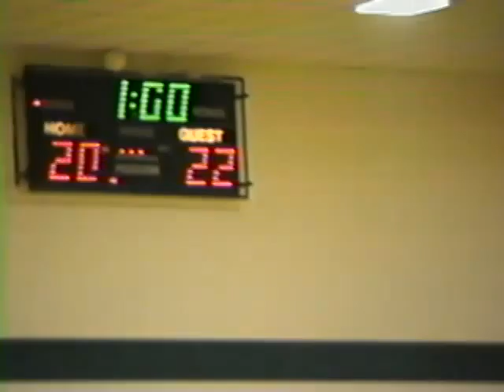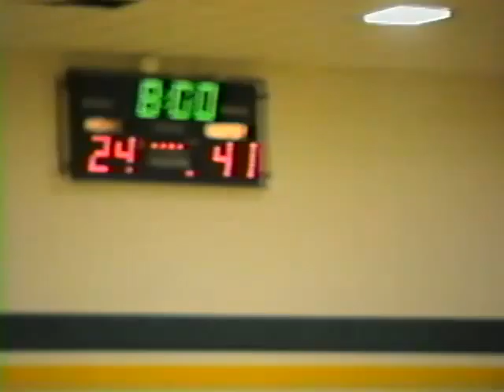1999 SALEM GM 12 10-12-1999 VS FARMINGTON HARRISON W 53-41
1999 gm 12.